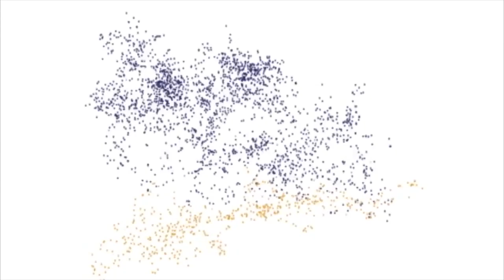Los mundiales de futbol, un escaparate de los países sede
El deporte tiene manifestaciones sociales, históricas y económicas que deben estudiarse dentro de las ciencias sociales, “es una manifestación social de un momento dado de la construcción histórica, depende de la evolución del hombre en la sociedad y responde a las condiciones externas”, explicó Patricia Martínez Torreblanca, profesora de la Facultad de Ciencias Políticas y Sociales de la UNAM.